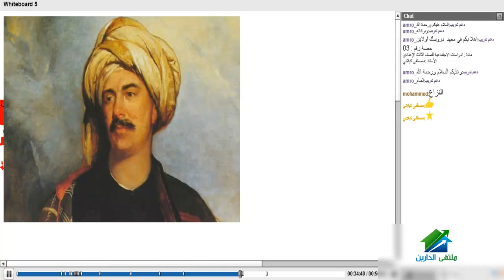الدراسات الإجتماعية للصف الثالث الاعدادي - ترم أول 2016 | أكاديمية الدارين | حصة 3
(¯´'•الدراسات الإجتماعية للصف الثالث الاعدادي - ترم أول 2016 | أ. مصطفي كيلاني'´¯)
الايفنت الخاص بالدورة
☆.•**••(¯•.صفحة الأكاديمية على الفيس بوك ☆.•**••(¯•._
☆.•**••(¯•.☆للتطوع معنا فى فريق العمل.•**••(¯•.
☆.•**••(¯•.للتطوع للتدريس☆.•**••(¯•.